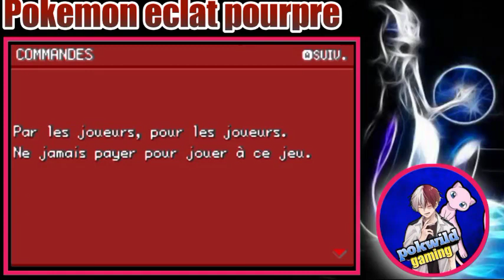pokemon GBA new gameplay video episode 1